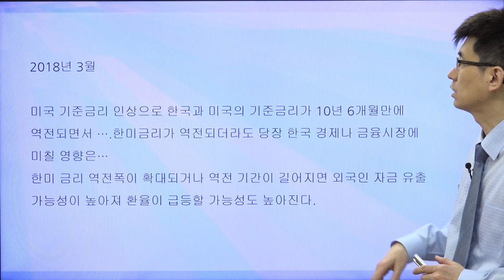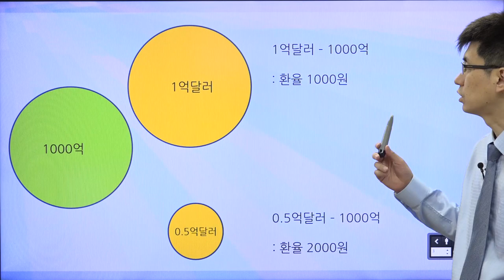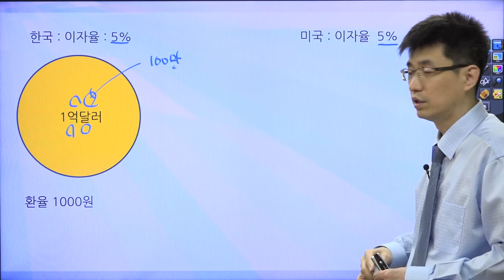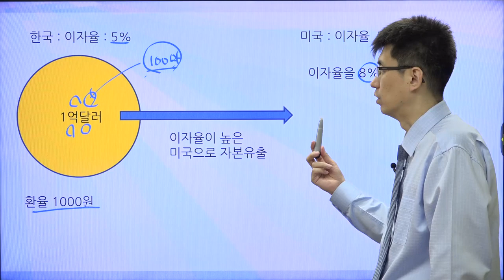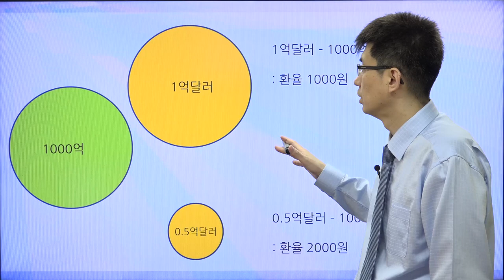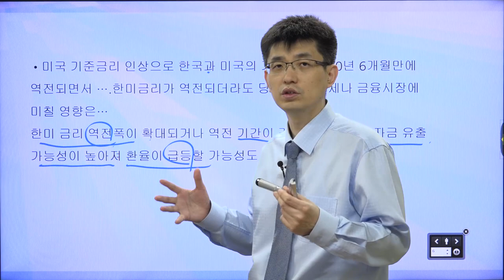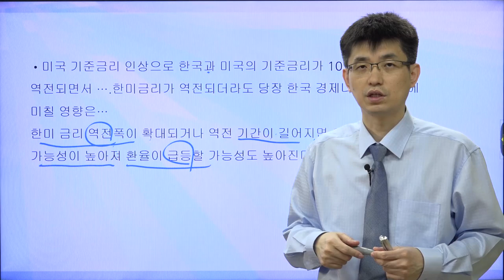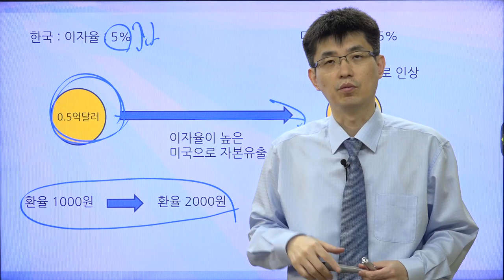[경제기사 읽기 42] 환율과 이자율| 미국이 이자율을 높이는데 왜 한국은 환율 걱정을?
미국의 기준금리가 상승하면 왜 한국에서는 환율이 오를 것을 걱정할까요?